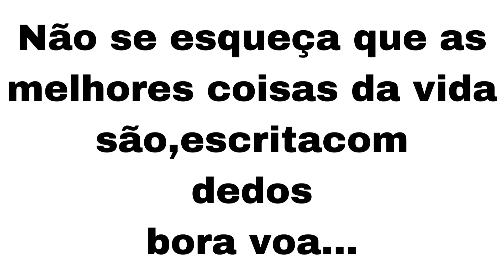Ganhe + de 10,000 por mês começando do zero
QUE VOAR ALTO,ENTAO NÃO ANDE COM GALINHAS

NESSE VIDEO VOU TE MOSTRAR

0 3 -DICAS PRA VOCE GANHAR + DE 10 MIL POR MÊS

COMEÇANDO  DO ABSOLUTO ZERO,

VOU TE ENSINAR COMO

GANHAR DINHEIRO RAPIDO

VC  VAI COLOCAR A CABEÇA NO TRAVESSEIRO E DORMIR TRANQUILO

COM MENOS DE 10 MINUTOS

VC ,PODE GANHAR MAIS DE 50,00

TE PROMETO NÃO VAI MAIS FALTAR DINHEIRO NO SEU BOLSO ,

FICA AQUI  COMIGO  NESTE VIDEO

E VC VAI SE SUPREEDER COM ESSA OPORTUNIDADE

 É PRA VC

 QUIÇÁ, SUA ESPOSA FILHO EM FIM

 PRA TODA SUA FAMILIA
 link do video